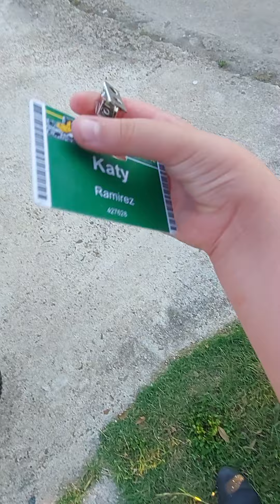playing with Alex and junior